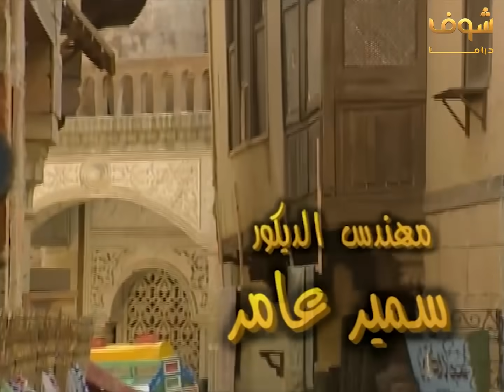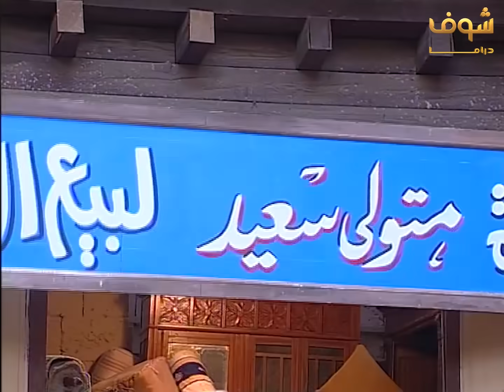مسلسل عائلة الحاج متولي الحلقة 1 - نور الشريف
مسلسل عائلة الحاج متولي 1
عائلة الحاج متولي الحلقة 1
عائلة الحاج متولي 1
الحاج متولي 1

نور الشريف
ماجدة زكي
فادية عبدالغني
غادة عبدالرازق
مصطفى شعبان